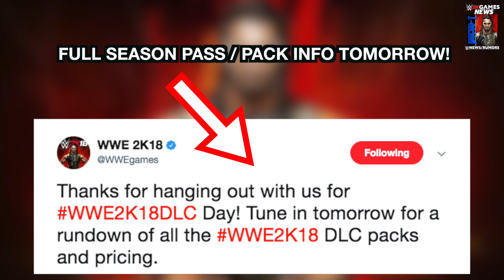WWE 2K18 News: FULL DLC ROSTER CONFIRMED! (Ft. Aleister Black, Elias, Hardy Boyz, Phoenix, & More!)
In this video I have News coverage of WWE 2K18, the next WWE Game...Join Me to be UPDATED on all News/Rumors/Info, & Announcements heading into the release of the game!

Channel Description:
• All Things WWE & WWE 2K Games. Multiple News & Rumors Round-Up Episodes throughout the week, keeping you guys up to date on all the News & Rumors in Wrestling, leading up to Raw, Smackdown, NXT, & PPVs like Wrestlemania! Also WWE 2K17 Content & Upcoming WWE 2K Games, WWE 2K18 News!

- Macho T